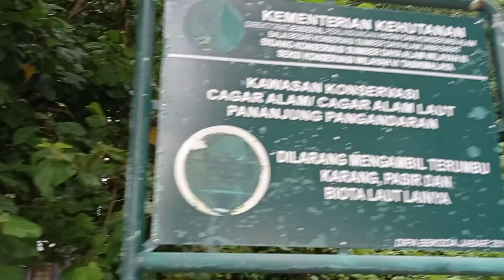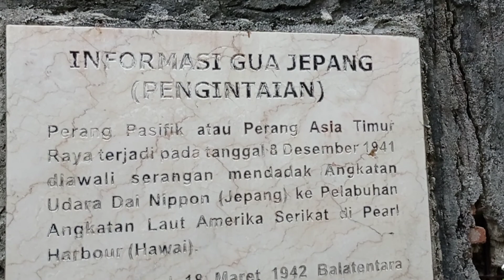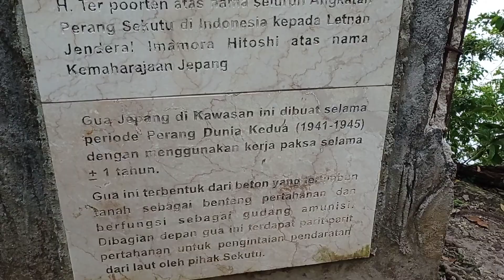Pasir Putih (Seputar Pasir Putih) | Footage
Footage
Footage
Footage
Footage

By.
Admin Santri Kholafy • Ahmad Ash